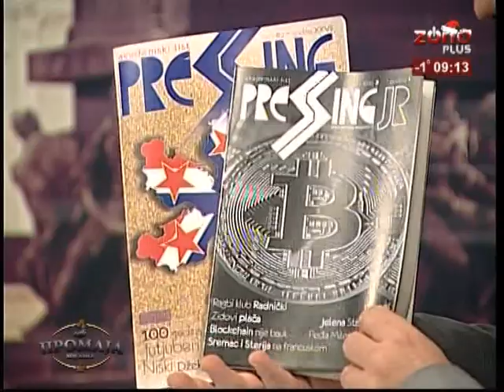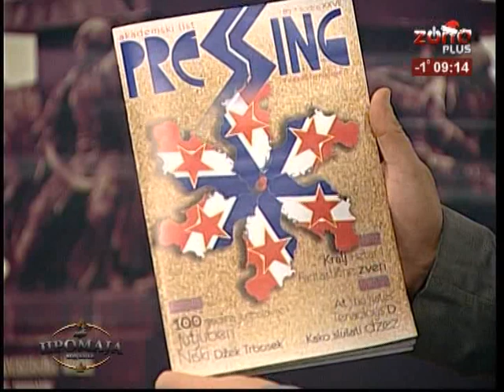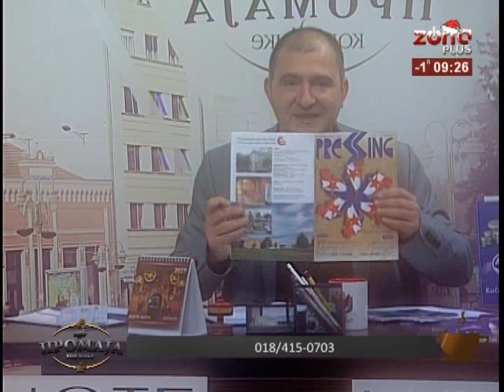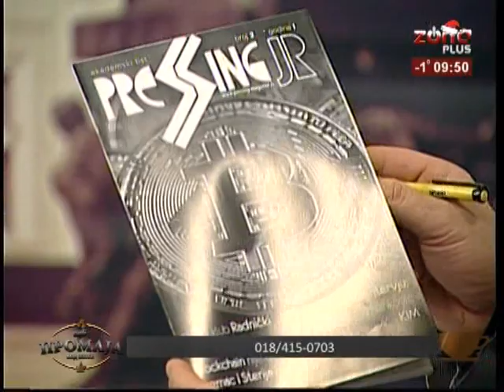KAFE PROMAJA 10 01